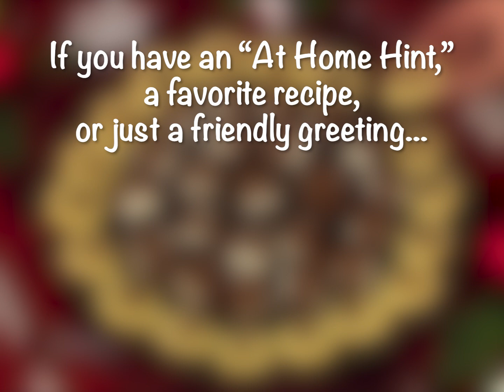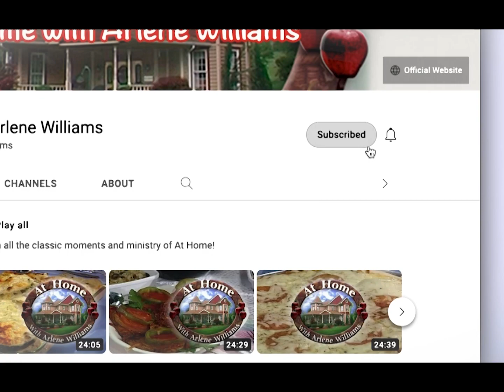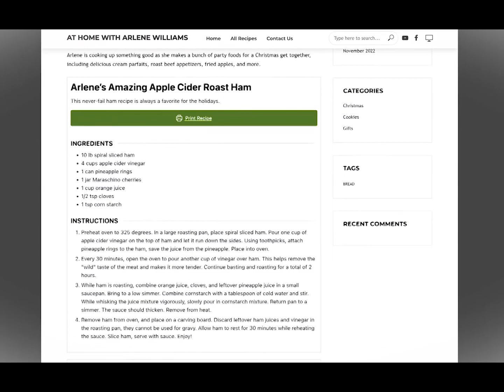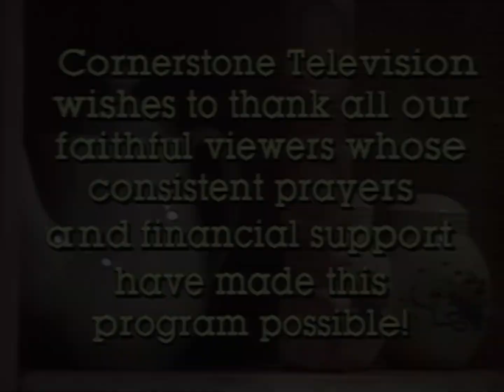A Bonanza of Sweet Corn Recipes! 🌽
It's corn!  And Arlene has some delicious recipes for this favorite summertime vegetable. Enjoy!

Summer 1996 Corn Recipes - 1996 - At Home with Arlene Williams
Episode: AH9628